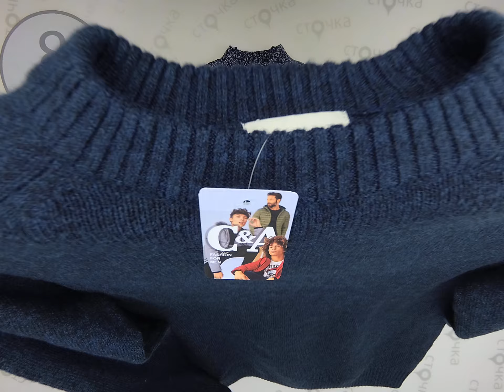C&A men Sweaters 8 ,Цена за кг.: 13.09 евро,сток одежда оптом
C&A men Sweaters  ( лот № 8)
Джемпера мужские   (сток )
Страна: Германия
Сезон: Демисезон
Цена за кг.: 13.09 евро
Цена за мешок: 92.29 евро
Цена за ед.: 7.69 евро